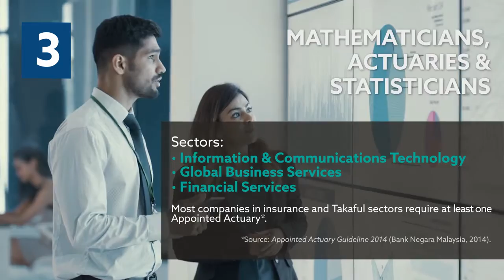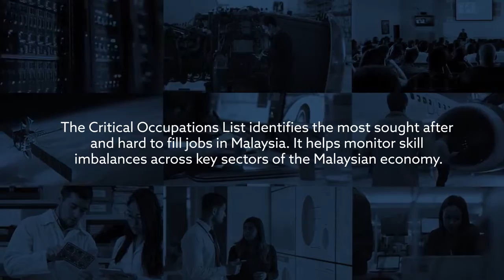10 types of job talent in demand in Malaysia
EduSpiral Consultant Services provides free advise to students after high school on choosing the right course to study at a private university in Malaysia. This video is to help students choose careers that has high job demand in Malaysia so that you will have a job when you graduate.